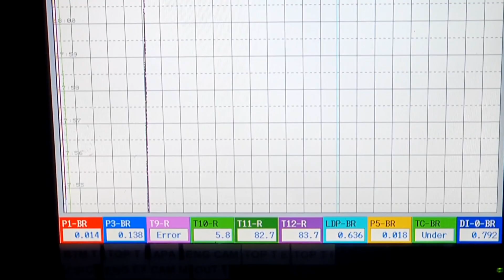Dumitru Popescu, Vlog 1: La intensitate maxima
Primul episod din vlogul meu prezinta pregatirile pentru testul noului motor de tip aerospike, electric, pe baza de apa. Acesta este unul dintre cele mai mari motoare testate vreodata in Europa.
Acest episod si urmatoarele doua au fost filmate in engleza, dar de la episodul 4 vom reveni la romana.
Click "CC" pentru subtitrare in romana.